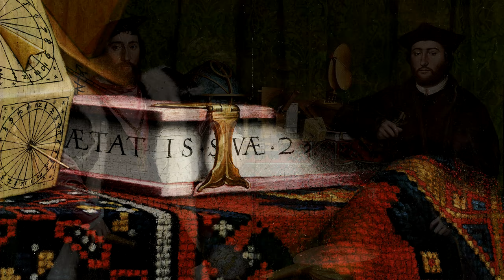Ганс Гольбейн младший. Картина Послы. Национальная галерея. Лондон.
Ганс Гольбейн младший. Картина Послы. Национальная галерея. Лондон. Загадки на картине. Череп на картине. Послы, Жан де Дентевиль и Жорж де Сельв. Глобус. Квадрант, торкветум. Царство Москавское. Помни о смерти.   Memento mori.